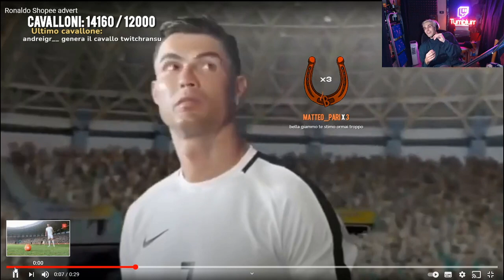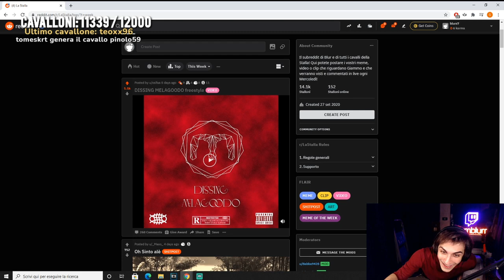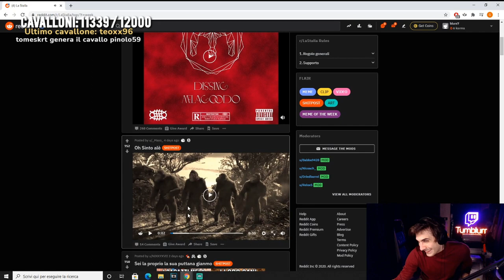🤬🤬 IL SIUM PERFETTO 🤬🤬 - BEST OF BLUR